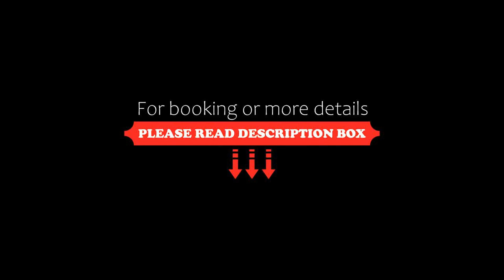Days Inn by Wyndham Rotterdam City Centre, Rotterdam, Netherlands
About Property:
You're eligible for a Genius discount at Days Inn by Wyndham Rotterdam City Centre! To save at this property, all you have to do is sign in.
Days Inn Rotterdam City Centre is new hotel opened in 2018. Located in Rotterdam and features a shared lounge. Featuring a bar, the 3-star hotel has air-conditioned rooms with free WiFi, each with a private bathroom. There is a restaurant.
The rooms at the hotel come with a seating area and a flat-screen TV. All rooms have a desk.
Guests at Days Inn Rotterd...
Property Type: Hotel
Address: Schiekade 730, Noord, 3032 AL Rotterdam, Netherlands
Searching For
1. Days Inn by Wyndham Rotterdam City Centre - Rotterdam - Netherlands
2. Days Inn by Wyndham Rotterdam City Centre - Rotterdam - Netherlands Address
3. Days Inn by Wyndham Rotterdam City Centre - Rotterdam - Netherlands Rooms
4. Days Inn by Wyndham Rotterdam City Centre - Rotterdam - Netherlands Amenities
5. Days Inn by Wyndham Rotterdam City Centre - Rotterdam - Netherlands Offers and Deals
Audio Credit:
Track Title: Subway Dreams
Artist: Dan Henig